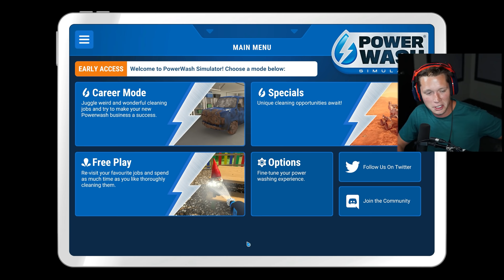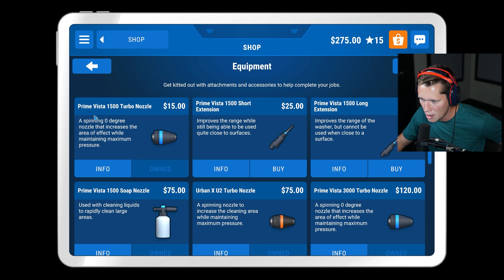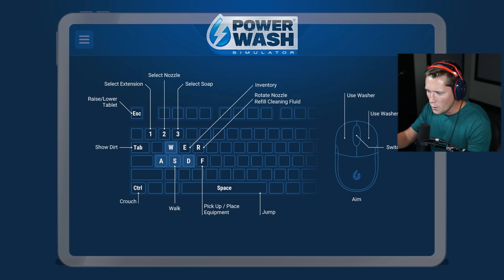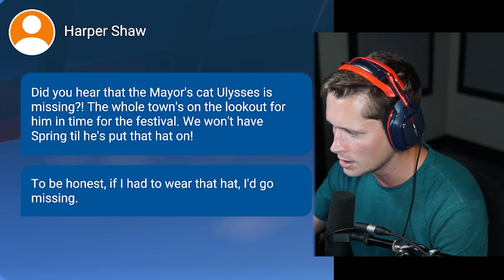Power Wash Simulator - Part 3 - THIS GAME DRIVES ME INSANE